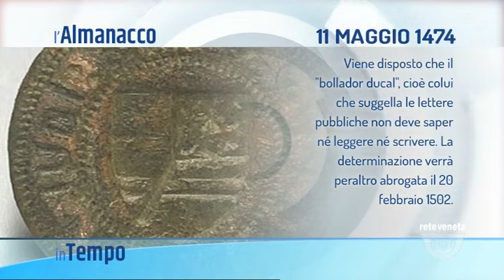IN TEMPO | 11/05/2022 04:59